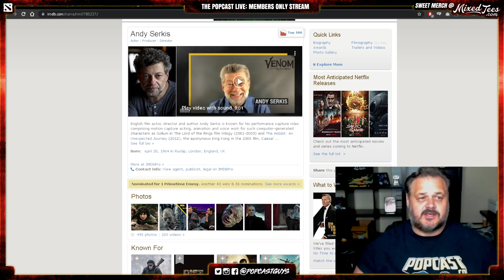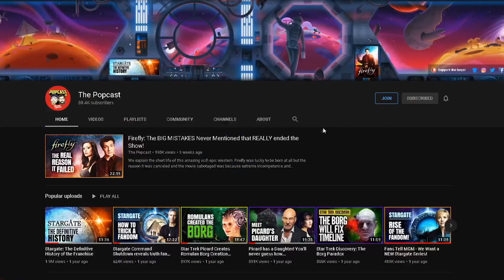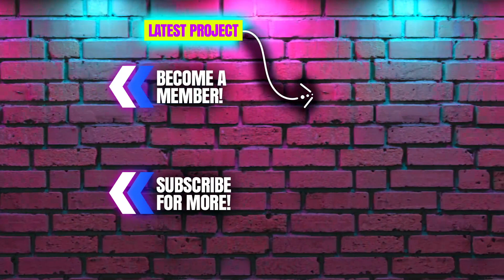VENOM 2: Let There Be MEDIOCRITY! Did Tom Hardy and Andy Serkis drop the ball?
This is a section of our LIVE REVIEW, to watch the full review become a member and let's chat!